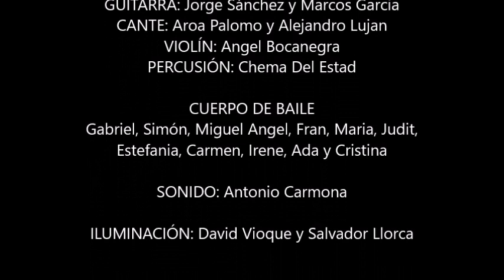Ballet Flameco Granada "Carmen" (promo)